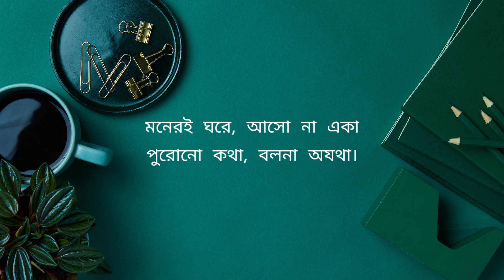Ashbe Na Fire | আসবে না ফিরে | Eemce Mihad | Tuhin | Miraz | Lyrics Video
Search for Sync n Tunes on YouTube to begin your trip if you want to let yourself get lost in the beauty of beautiful music.
❂ Music Details / Credits

Song - Ashbe Na Fire
Singer - Eemce Mihad, Tuhin & Miraz
Lyrics & Tune - Eemce Mihad
Music Composer - Eemce Mihad

If you are the owner and would like your credit added more precisely or if you would like your material deleted right away, please get in touch with me!

NOTE: This video was not produced for profit or to promote another business. The "video clips" and "music" in the video do not belong to me. There are no reserved copyrights.